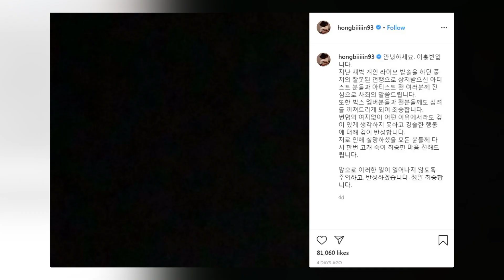Hong-bin VIXX Picu Amarah Penggemar K-Pop Saat Siaran Twitch, Agensi Minta Maaf | ZOOM IN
Pada tanggal 29 Februari 2020 malam, HongBin melakukan siaran langsung di channel Twitch pribadinya sambil minum-minum. Dalam siarannya, personil VIXX tersebut memberi komentar terhadap lagu-lagu sederet idola K-Pop, seperti SHINee, RED VELVET, EXO, DAN INFINITE.
Salah satu komentarnya adalah tentang siapa yang menggabungkan musik idola semacam ini dengan musik band? Karena menjadi sangat jelek menurut Hong-bin saat menonton video SHINee menampilkan lagu Everybody sambil mendengarkan lagu tema anime Digimon.